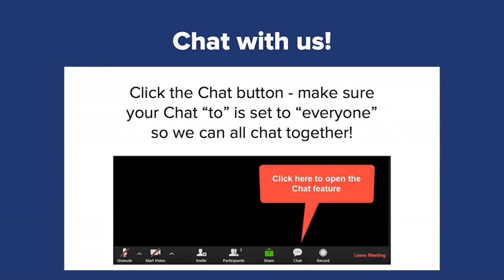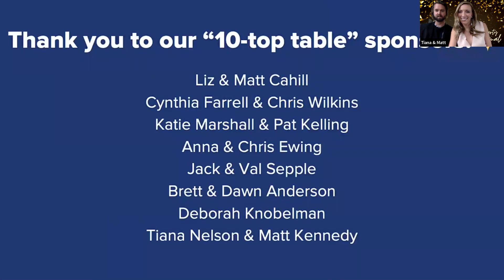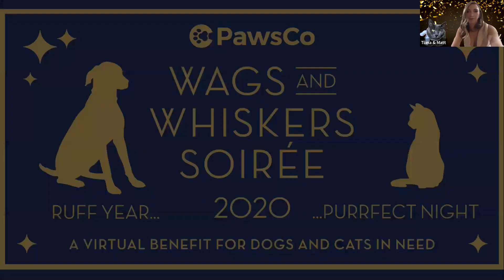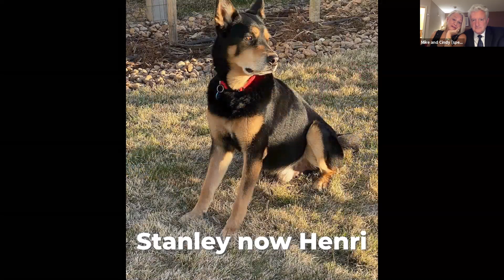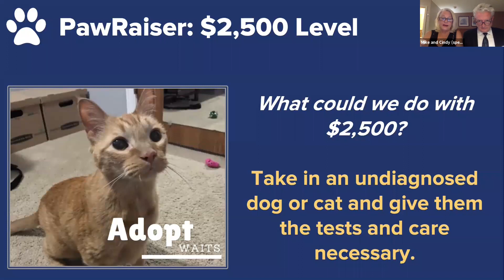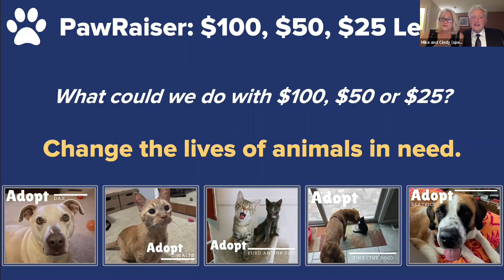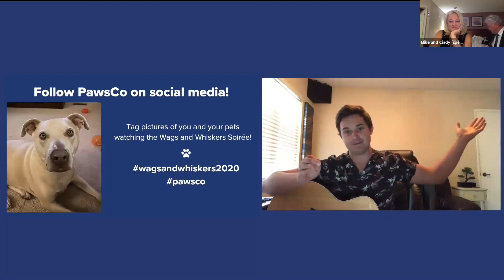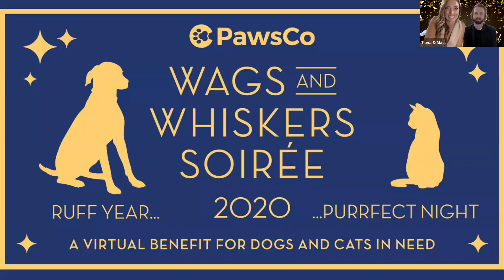PawsCo Wags & Whiskers 2020 (virtual gala)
Along with the rest of the world, PawsCo went virtual for its 2020 gala, but we made sure to still have a great time!

Big thank you to our many supporters who make PawsCo the amazing organization it is! As well as to our emcees Mike & Cindy Nelson, mixologist Lee Caldwell, Tom Cantillon of Beta Play for the music, Joe Vasos for video editing, Kylie Kampbell for procuring and managing silent auction, Tiana Nelson for planning and organizing the event, and Bolder Events for production. As well as Angelo's Taverna, Carboy Winery, and Logan Street Restaurant for offering dinner specials with give-backs to PawsCo!

Thank you also, to our sponsors, 110 West Group LLC, The Dumb Friends League, and our table sponsors: Jack & Val Sepple, Brett & Dawn Anderson, Liz & Matt Cahill, Cynthia Farrell & Chris Wilkins, Katie Marshall & Pat Kelling, Deborah Knobleman, Anna & Chris Ewing, Tiana Nelson & Matt Kennedy, Chase and Dave Eackles, Amy Gagnon, and Andy & Megan Frohardt.